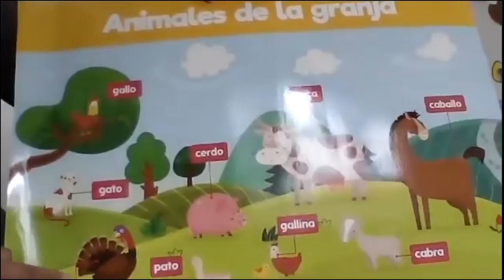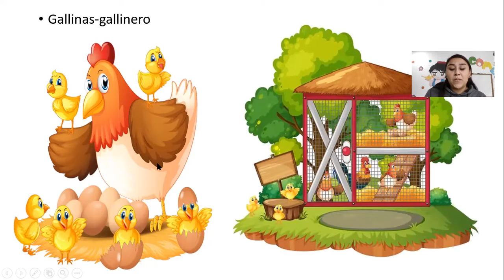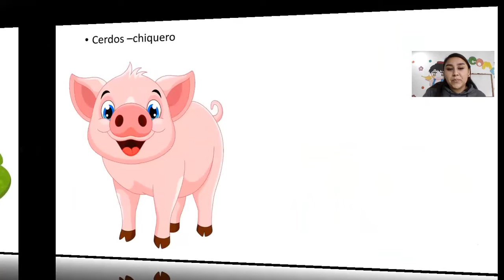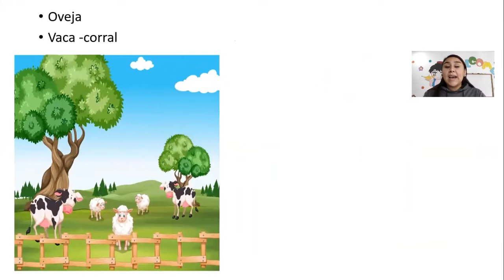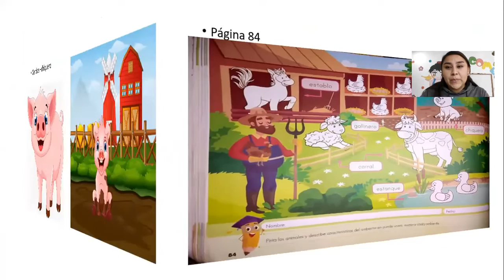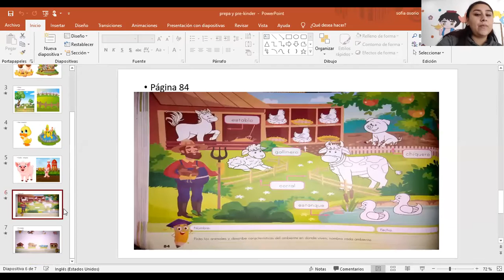prepa espacios donde habitan los animales de la granja